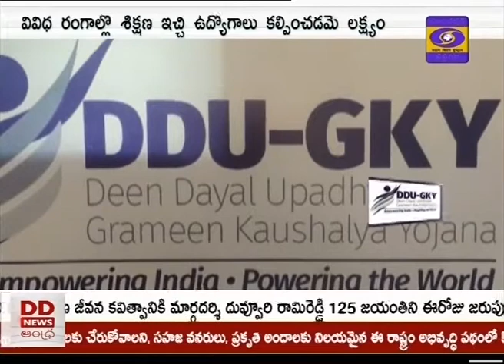Deen Dayal Upadhyaya Grameen Kaushalya Yojana || East Godavari|| DDNews Andhra || 09.11.2020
'దీన్ దయాల్ గ్రామీణ కౌసల్య యోజన' పథకం